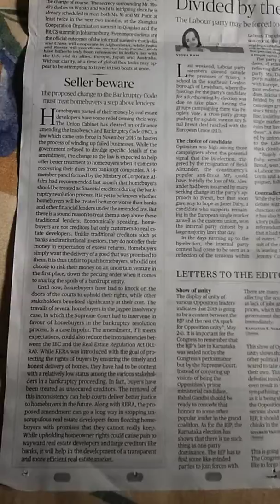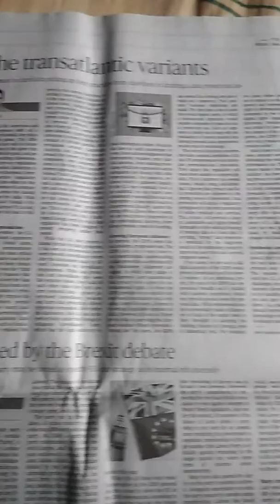The Hindu Editorial 25/05/2018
Check out today's editorial.  Important topics covered